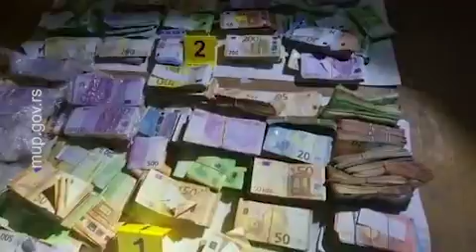Uhapšeno 13 pripadnika organizovanih kriminalnih grupa koje su funkcionisale kao „Balkanski kartel“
Pripadnici Ministarstva unutrašnjih poslova, po nalogu Tužilaštva za organizovani kriminal, uz koordinaciju Evropola i Evrodžasta, uhapsili su u Srbiji 13 pripadnika organizovanih kriminalnih grupa koje su funkcionisale kao „Balkanski kartel“.

Zbog postojanja osnova sumnje da su izvršili krivično delo neovlašćena proizvodnja i stavljanje u promet opojnih droga iz člana 246 stav 5 KZ RS, uhapšeni su M. S. (1979) i M. L. (1980) organizatori velikih pošiljki kokaina, kao i M. J. (1977), D. Đ. (1981), M. M. (1992), D. N. (1977), I. C. (1977), R. R. (1979), G. P. (1951), M. R. (1983), LJ. L. (1970), M. P. (1982) i V. S. (1987) organizatori i članovi drugih kriminalnih grupa uključenih u pomenute pošiljke kokaina.

Kako se sumnja, oni su učestvovali u krijumčarenju višetonskih pošiljki kokaina koje su stigle u Evropu iz Kolumbije, Brazila, Ekvadora, ali i preko zapadne Afrike kao logističko-tranzitne podrške.

Konkretno, reč je oko pet tona kokaina zaplenjenog na Arubi, Holandski antili, 1,2 tone kokaina zaplenjenog u Haseltu, Belgija, kao i 743 kilograma kokaina zaplenjenih u Roterdamu, Holandija. Dokazi o njihovoj umešanosti u pomenute zaplene prikupljeni su tokom analize podataka sa aplikacije Sky Ecc koju su izvršili pripadnici srpske policije.

Pretresom stanova i ostalih prostorija koje koriste osumnjičeni u Beogradu, Nišu, Loznici, Subotici i Zrenjaninu pronađene su dve snajperske i tri automatske puške, pet pištolja od kojih je jedan automatski i četiri prigušivača.

Tom prilikom pronađena je i bomba, 24 detonatorske kapisle i pet uređaja za daljinsko pokretanje detonatora, 13 paketa plastičnog eksploziva, optički nišan, više stotina komada municije različitog kalibra, perike i silikonske maske.

Pored veće količine novca pronađenog u stanovima koji su koristili, na jednoj od lokacija u specijalnom izgrađenom skrivenom prostoru pronađena su tri plastična bureta sa više od 2,7 miliona evra.

Takođe, prilikom pretresanja na pomenutim lokacijama pronađeno je više luksuznih automobila i skupocenih satova.

Osumnjičenima je određeno zadržavanje do 48 časova nakon čega će, uz krivičnu prijavu, biti privedeni Tužilaštvu za organizovani kriminal.

Ministar unutrašnjih poslova Bratislav Gašić čestitao je pripadnicima Ministarstva unutrašnjih poslova na izuzetno uspešnoj i profesionalno izvedenoj akciji, kojom je presečena jedna od najvećih kriminalnih organizacija na Balkanu. Ministarstvo unutrašnjih poslova će svim raspoloživim kapacitetima i u saradnji sa svojim pouzdanim međunarodnim partnerima nastaviti još snažniju, odlučniju i intenzivniju borbu protiv svih oblika organizovanog kriminala, poručio je ministar unutrašnjih poslova Bratislav Gašić.